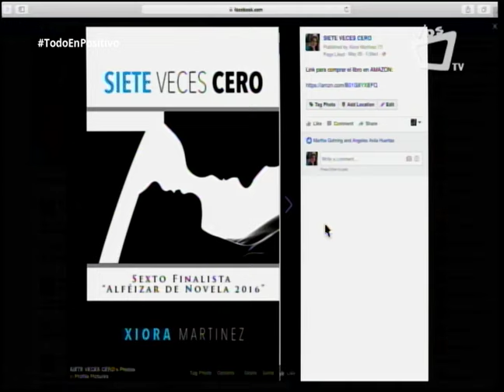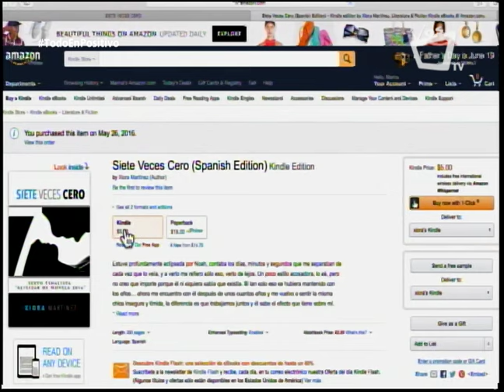Libro Siete Veces Cero - Xiora Martínez